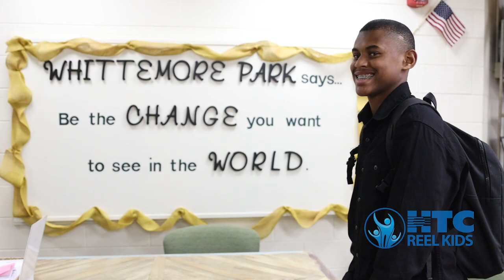HTC REEL Kid: Cory - Whittemore Park Middle School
Cory, a seventh grader at Whittemore Park Middle, is a resilient leader in and outside the classroom. He works extremely hard in school to learn new concepts and has overcome numerous academic challenges.

Cory has faced many recent transitions and through it all, he has remained positive and upbeat. Very friendly towards staff and his peers, Cory is engaged in extracurricular activities such as the Whittemore Park Middle School band and was selected to participate in the Conway High School drumline as a 7th grader this year.